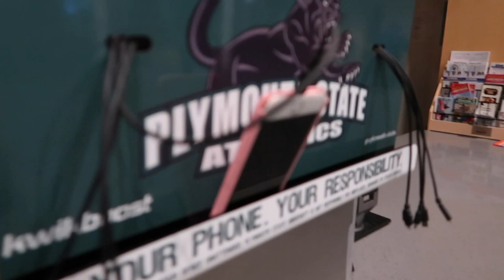MI PRIMERA VEZ VIENDO ICE HOCKEY GAME😱 | VLOG 26 Enero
Bienvenidos♡ Mis bellas y bellos! En este Vlog fue la primera vez que vi Hockey en vivo! Algo completamente nuevo para mí, lo disfrute bastante sientes muchísima adrenalina y todo! Espero que les guste mucho! Me alegra poder compartirles mis cosas, PREPARENSE porque se vienen muchos vídeos!